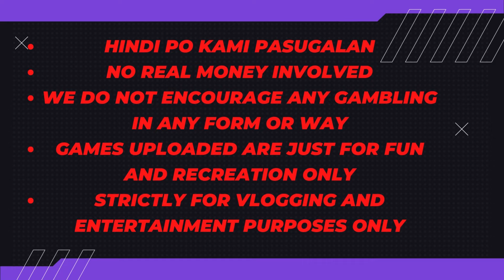Extra Mahjong April 18 2024 - Keplok